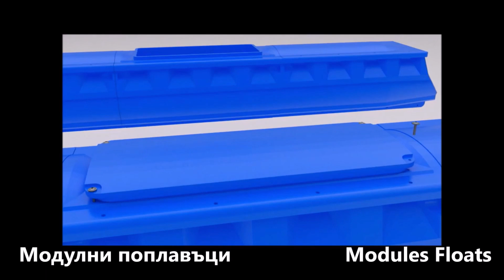Inno Eco Tek ™ pontoon modules of patented gravity boosted pontoon power plant of slow river flow